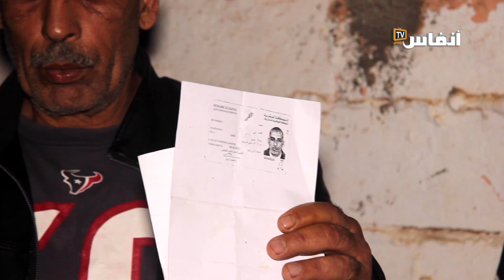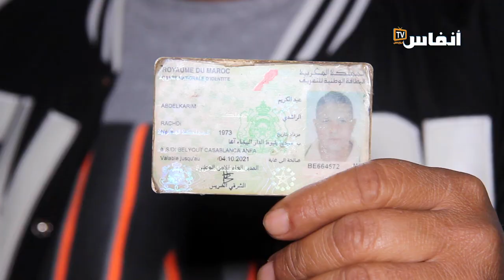سكان دوار الحاجة فاطنة بالبيضاء يستغيثون: راه باغيين غير لاكارت ناسيونال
في هذا الفيديو يطالب مجموعة من سكان دوار الحاجة فاطنة بالبيضاء بضرورة الحصول على البطائق الوطنية، مؤكدين أنه يتم حرمانهم من هذا الحق